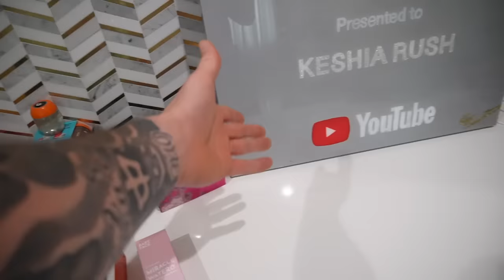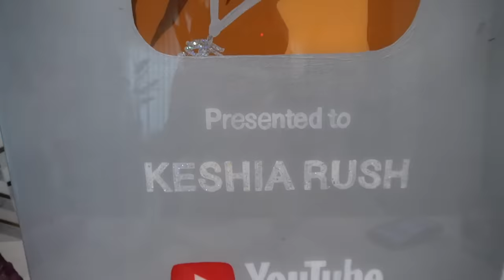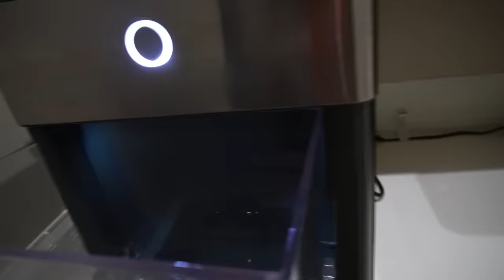OUR DAUGHTER DOESN'T WANT TO COME HOME 🥺